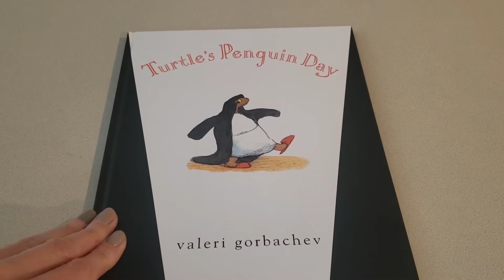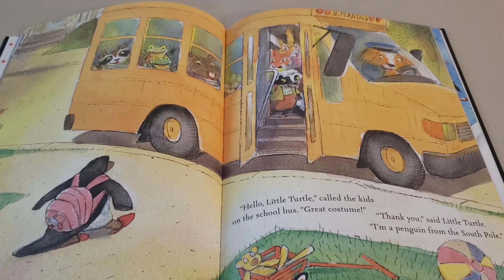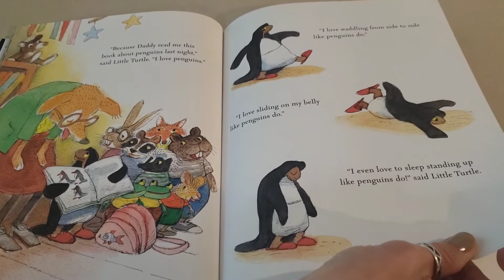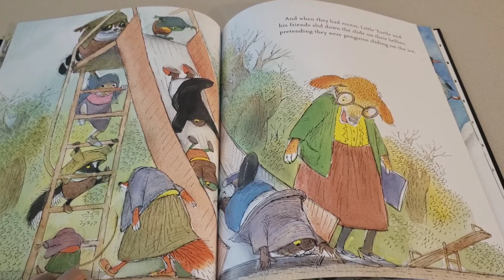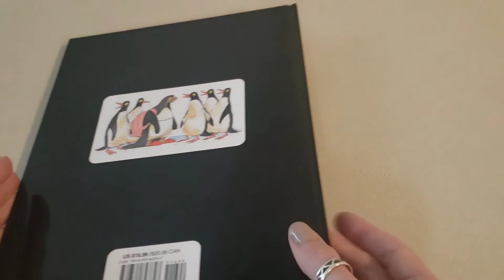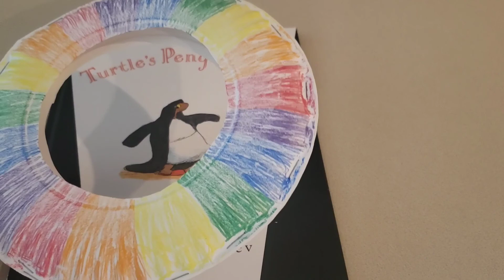Turtles penguin day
Join Miss Jackie for Storytime